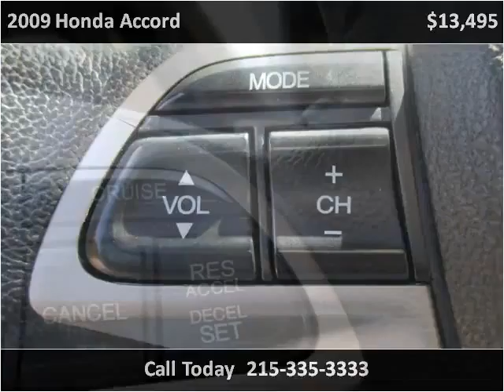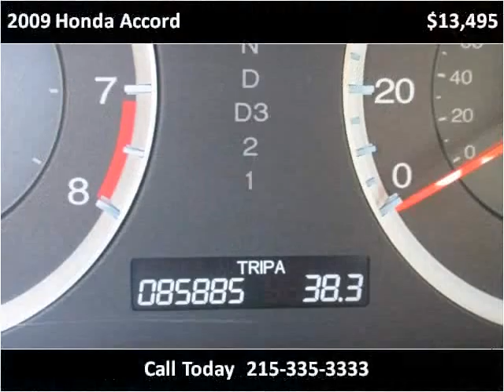2009 Honda Accord Used Cars Philadelphia PA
This 2009 Honda Accord is available from Dani's Auto Sales of Torresdale.